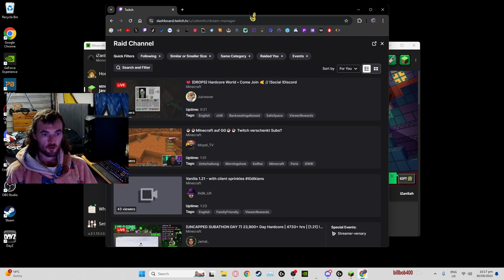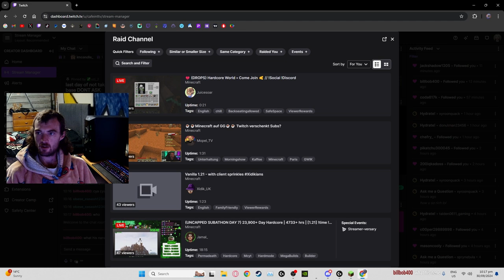DonutSMP: S3 Ep. 27 | End Of Series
Description: These vids are raw from my stream, Brought myself a brand new gaming computer so also got a brand new mc account, This is how id start as a new player on Donutsmp, in this series I wont be accepting gifts from anyone for the first week and just playing as if I wasn't streaming

What is the DonutSMP IP:
donutsmp.net